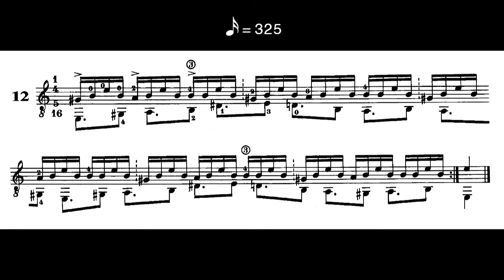Polymetric Study 12 (following different tempos)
DUSAN BOGDANOVIC
Polyrhythmic and Polymetric Studies for Guitar
FIRST GROUP
Polymetric Study 12
Following four different tempos (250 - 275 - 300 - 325 bpm)